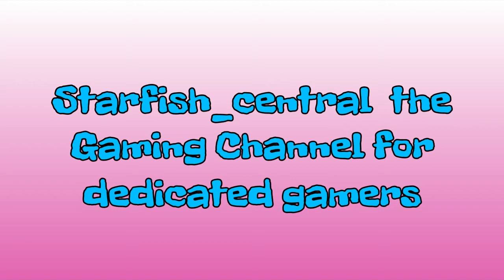1a) Fortnite Save The World I Was Scammed By ‘Takeschi17’.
1a) Fortnite Save The World I Was Scammed By ‘Takeschi17’ (+ Commentary).

Jewelsmith

This PS4 game was kindly given to me by one of my YouTube subscribers: 'Ricky Fizzgig' and a big thank you to him as I can now earn V-Bucks to use in Fortnite Battle Royale to get the different season Battle Passes.